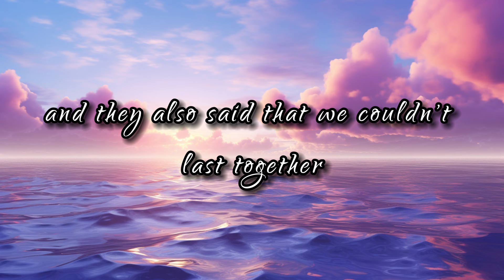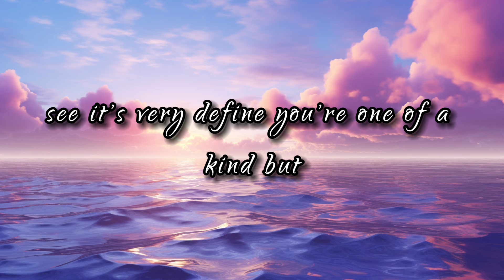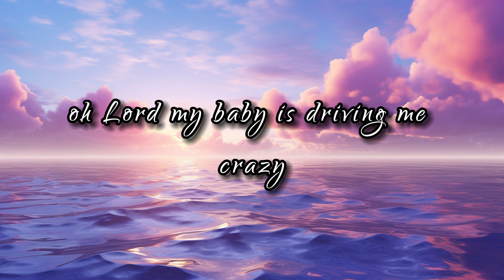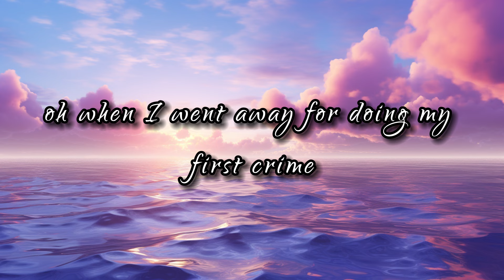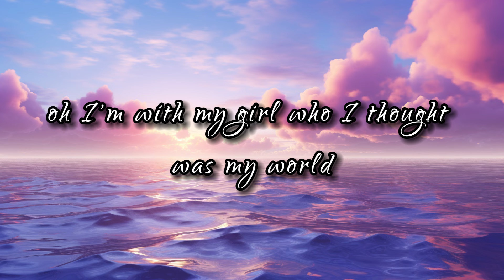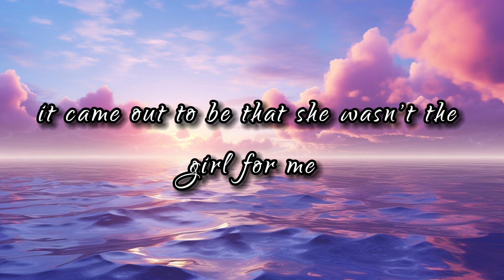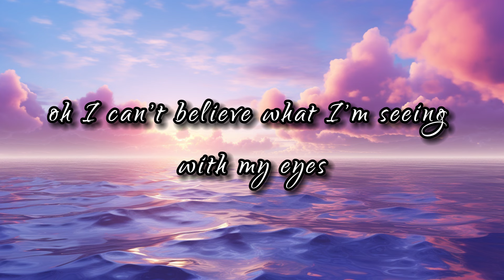Sean Kingston - Beautiful Girls Lyrics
Lyrics: Sean Kingston - Beautiful Girls

See, it started at the park, used to chill after dark
Oh, when you took my heart, that's when we fell apart
'Cause we both thought that love last forever (Last forever)
They say we're too young to get ourselves sprung
Oh, we didn't care, we made it very clear
And they also said that we couldn't last together (Last together)

See, it's very defined, you're one of a kind
But you mash up my mind, you haffi get declined

It was back in '99, watchin' movies all the time
And I never thought that we was gonna see each other (See each other)
And then I came out, Mami moved me down south
It came out to be that she wasn't the girl for me (Girl for me)

Now we're fussin', and now we're fighting
Please tell me why I'm feelin' slighted
And I don't know how to make it better (Make it better)
You're dating other guys, you're telling me lies
Oh, I can't believe what I'm seein' with my eyes
I'm losin' my mind and I don't think it's clever (Think it's clever)

You have me suicidal, suicidal, suicidal